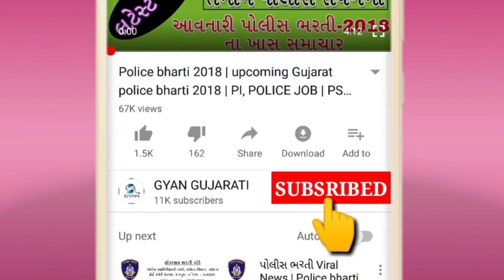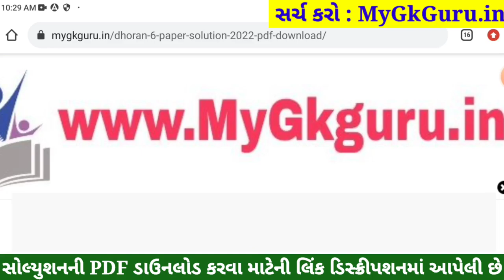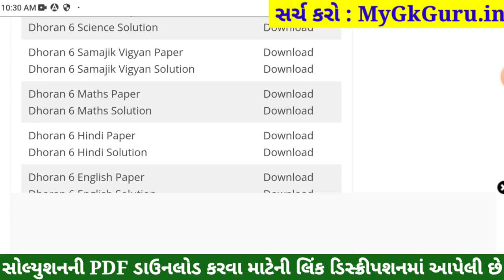STD 6 Maths Paper Solution 2022 80 Mark, Dhoran 6 Maths Paper Solution 2022 STD 6 Varshik Pariksha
std 6 Ganit paper solution 2022 80 mark,